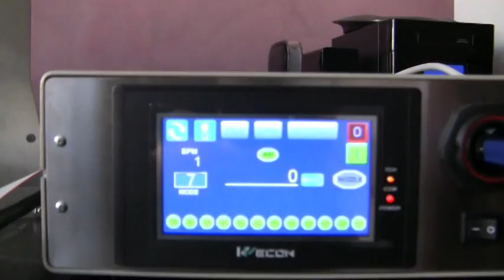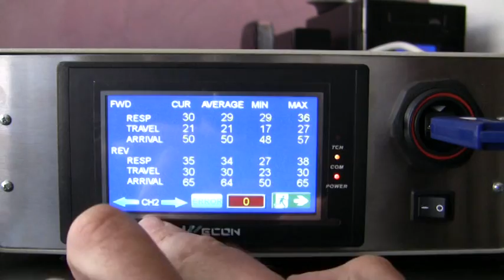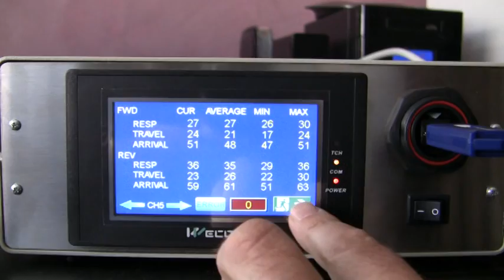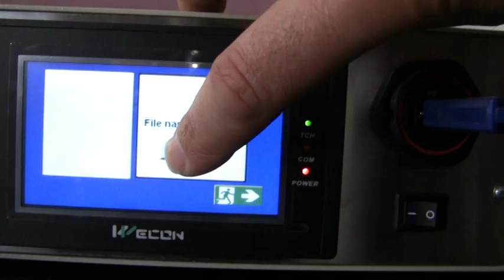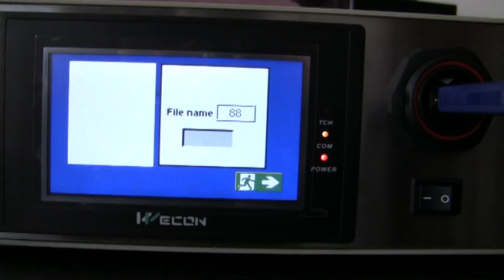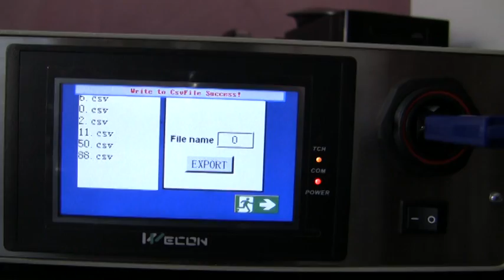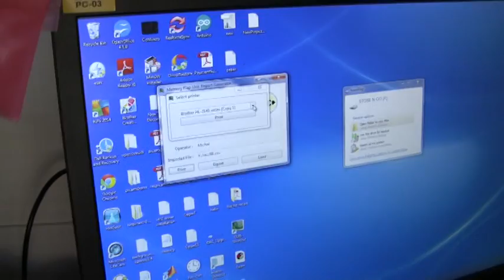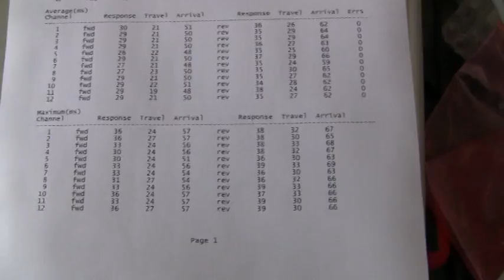Cremer CF1220 / CVC1220 Memory Flap Unit Validating Apparatus / CF1220 cylinder test rig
This video shows the recently developed memory flap unit validating apparatus.

The Cremer CF1220 table counting machines are guaranteed to count 100% accurate. However, this can only be achieved if the memory flap unit is in perfect condition. A slow valve or cylinder will cause miscounted bottles and this is not detected by the tablet counting machine.

The validating unit in this video is designed to test if the memory flap unit is in a good condition. It can be used between batches while the machine is being cleaned and set-up. A quick 5 minute test is usually sufficient.

Results can be exported to a USB stick and a certificate can be printed. In the real tablet counter, the flaps close in a random sequence dependent on when a product falls into a specific channel. Our controller operates the flaps in the same random way to produce the most realistic result.

Speed can be changed between approx 35BPM and 60BPM. Extra test mode for individual channels is also implemented.

Also works for the CVC Technologies CVC1220 machines.

We have also developed a system that works in real time while the memory flap unit is in a fully operational machine. It will stop the machine if a faulty cylinder timing has been detected.